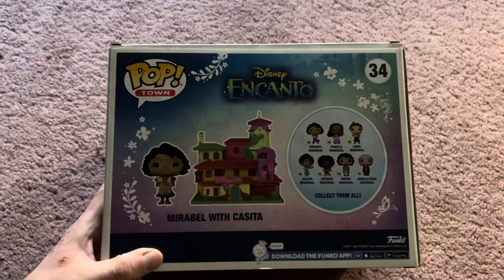Mirabel with Casita From Encanto Funko Pop Unboxing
Note: I got this at box lunch in south hills village mall yesterday.